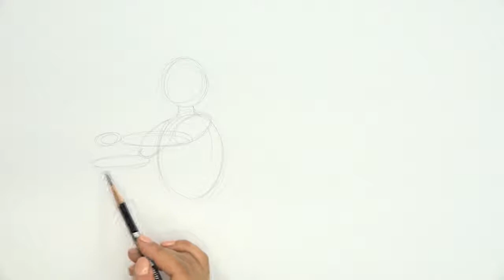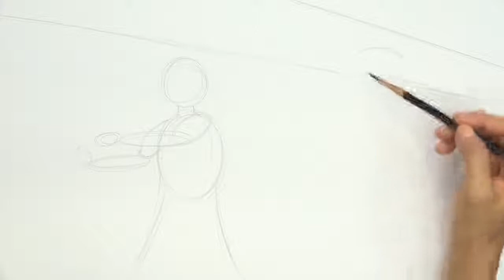스토리텔링 미술교육 - 그림그리기 고급3-4